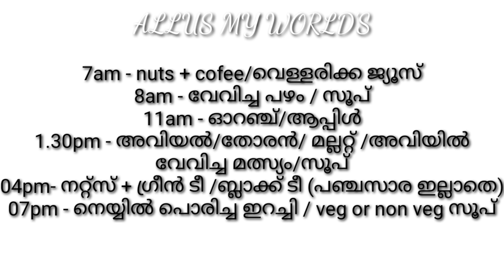Simple Diet Plan To Lose Weight | 7 day Kerala diet plan for weight loss Challenge 100% Diet plan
Welcome to Allus my world's.
We provide you home remedies for health, skin,hair and all beauty problems,

workout video link,👇🏻👇🏻👇🏻👇🏻👇🏻👇🏻

week Full Day Diet Plan For Lose Weight, how to Lose Weight Fast, meal plan to lose weight fast in 1 week/7 days
First and foremost avoid all junk foods, fried snacks etc. Clean your pantry and make it junk free. Instead stock up fruits, dry fruits, nuts etc so that you can snack on it when you crave for snacks.
Use healthy fats like coconut oil

This diet plan is completely refined sugar free and take this 7 day diet plan as a challenge to wean off from sugar however, if you have sugar cravings you can have a tsp of jaggery mixed with a tsp of ghee post lunch/dinner. Following my recipes and diet plan will make it much easier for you to change your lifestyle. The recipes are easy to make and made with easily available and inexpensive ingredients.
Keep yourself hydrated by drinking plenty of water.
Do 30-40 mins exercise for best results.
Will be sharing 6 more full day diet plan in this series, so that it will be easy for you to plan the recipes and stock up on fruits.

If you have any questions regarding this topic or any suggestion for next video.